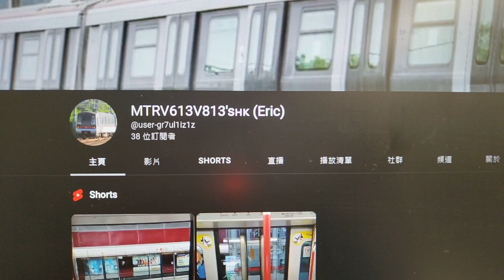請大家訂閱及支持@MTRVVsEric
我嘅朋友Eric而家仍然未達到超過100訂閱或以上，所以我需要更多位人士訂閱呢位朋友。